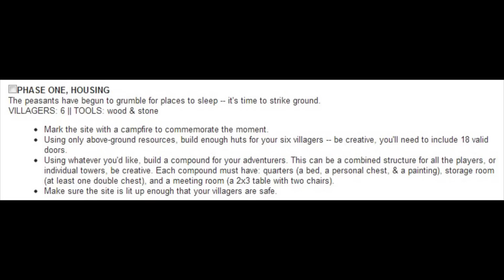Chillcraft Chillager Challenge with MahDry-Bread Part 1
V-Empire

Chillville

Roland -

V-Empire

Chillville

Roland -

Linkage ­

Pass The Controller Please is a streaming channel dedicated to raising money for charity. We strive to provide entertaining streams in return for your donations to charities such as Child's Play. Together Myself, MegapiemanPHD, Schaly, and Whattageek stream every Friday from 5 till 7 PM EST to entertain the viewers and help children around the world grow up with games just like we did.  I hope to see you there!